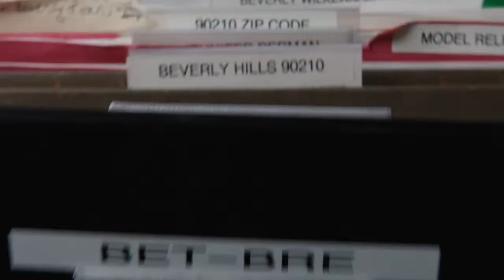Generation Wealth - Trailer #1 (2018)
Director: Lauren Greenfield
Genres: Documentary